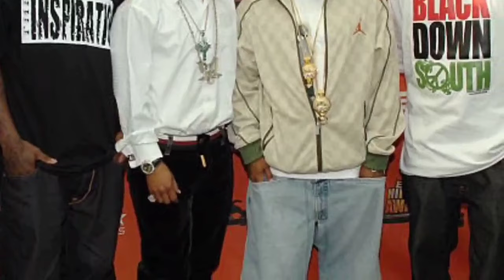Dave Chappelle SLAMS Katt Williams & Calling His Recent Exposes OFFENSIVE